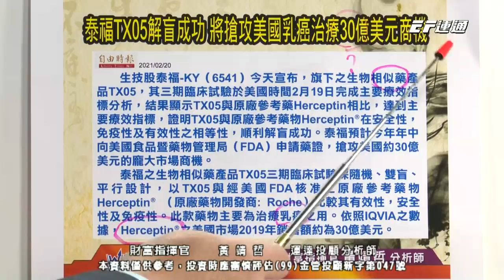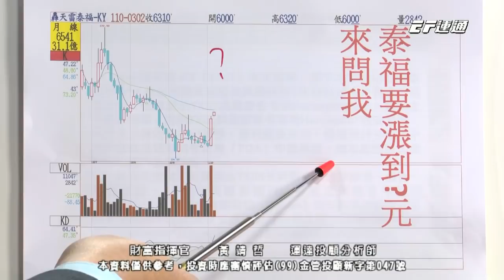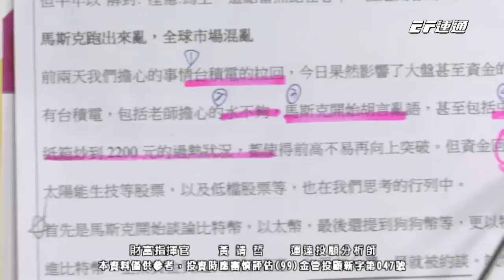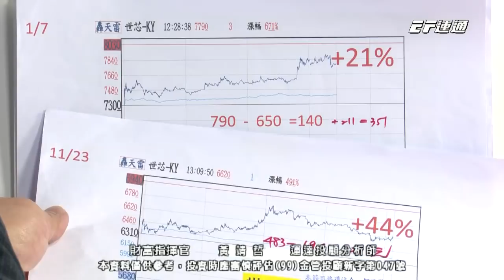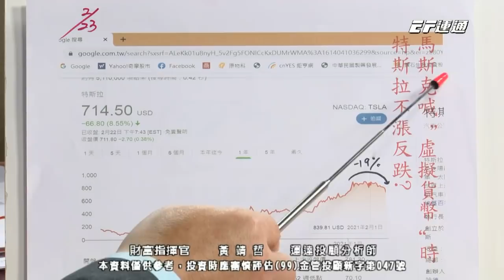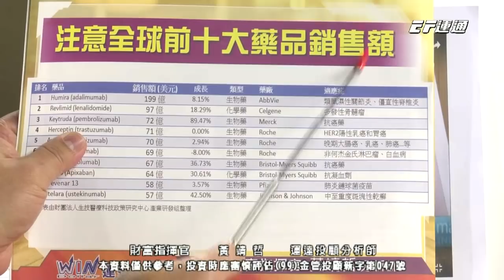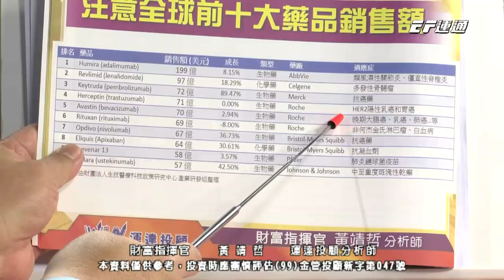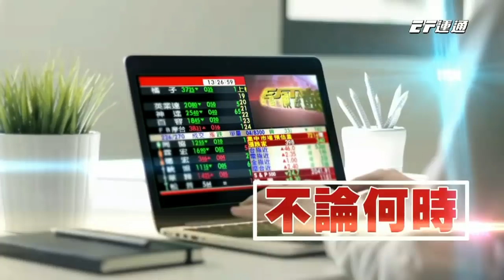20210302 1430 黃靖哲 財富指揮官